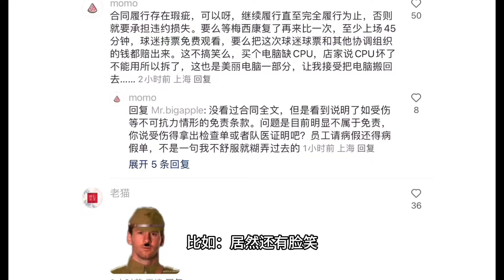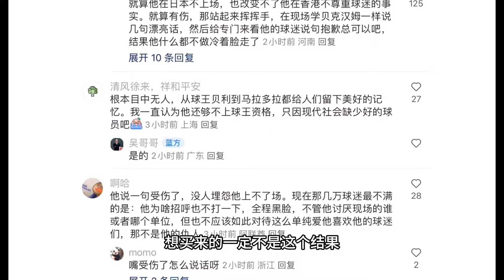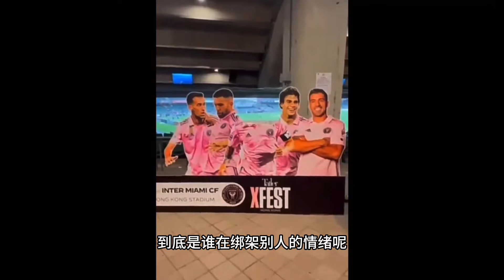069梅西的沉默震耳欲聋！球迷愤怒！港府无颜。单纯体育还是政治博弈/球迷/友谊赛/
作为一个初阶球迷，聊聊我的粗浅认知。关于梅西在香港友谊赛中没有登场造成的巨大后续影响，你怎么看？